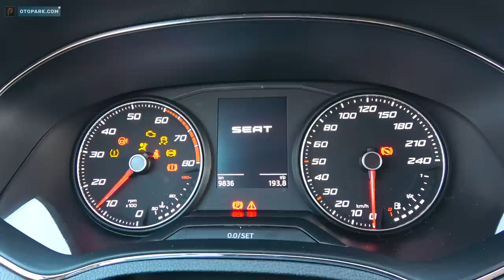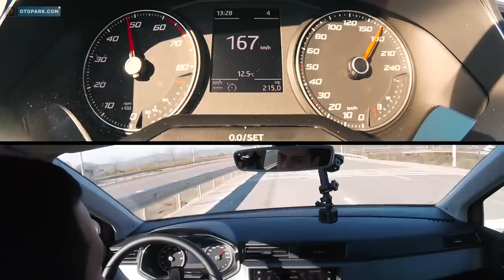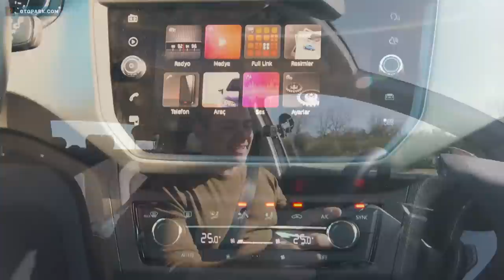Seat Ibiza 1.0 EcoTSI | Fiyat/performans şampiyonu mu? | TEST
Karşınızda yeni Seat Ibiza karşınızda. B segmenti rekabeti yenilenen Fiesta ve Polo ile tekrar hareketlendi. Yeni Seat Ibiza bu rekabette yer almak için güncellendi fakat iç mekan kalitesi ile rakiplerinin biraz gerisinde. Donanım zenginliği ve artan sürüş kalitesi, rakiplerine göre uygun fiyat ile birleşince ortaya mantıklı bir kombinasyon çıkabiliyor.

Merak ettiğiniz tüm detaylar videomuzda. İyi seyirler ;)

Kurgu: Caner Öner

1974 Renault R12 TS | 46.000 kilometrede!